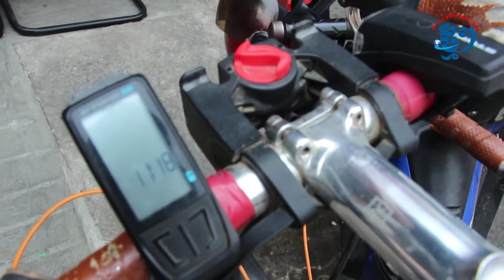PEACE & FRIENDSHIP MOVEMENT-(ThmeyThmey)